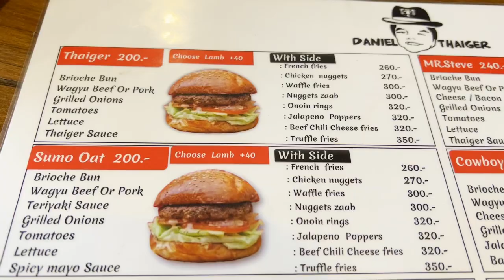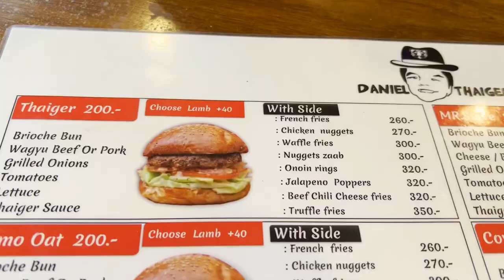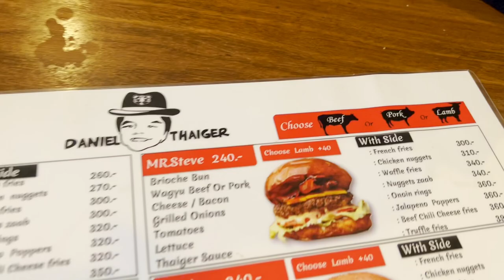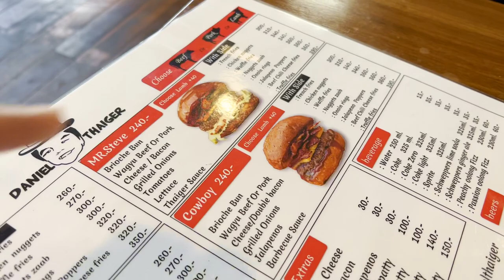BURGER in BANGKOK?! Kann das gut sein? Daniel Thaiger Burger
Hallo Freunde! Heute sind wir bei Daniel Thaiger Burger

Wir waren sehr überrascht das der Burger so gut war! aufjeden Fall ist es ein Besuch wert wenn ihr mal in Bangkok seit!

Adresse: แยก 3, 4, 419/1 Soi Phetchaburi 47, Bang Kapi, Huai Khwang, Bangkok 10310, Thailand

Grüße gehen raus an Dean